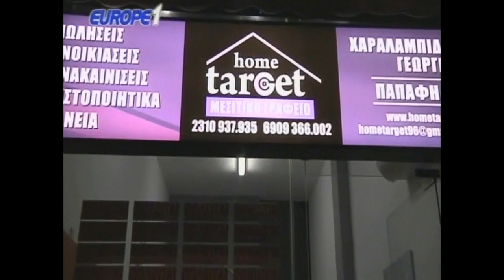Έκκληση Ασλαμά: Μην ταίζετε τα περιστέρια, έχουν γίνει σα βόδια (γέλιο)